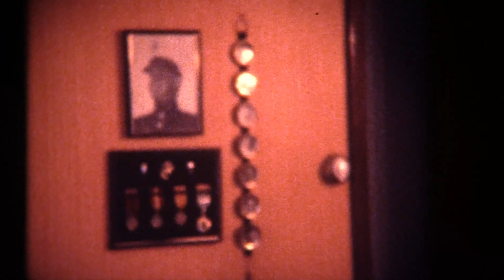LauraBDay HastingsSt 1975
Higher-resolution MP4 copies of all films are available to family members for download.